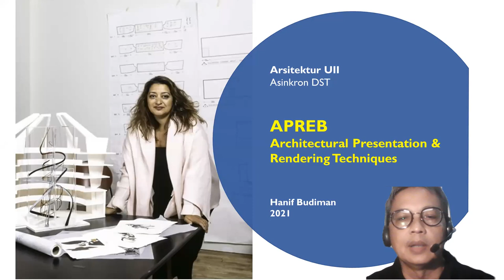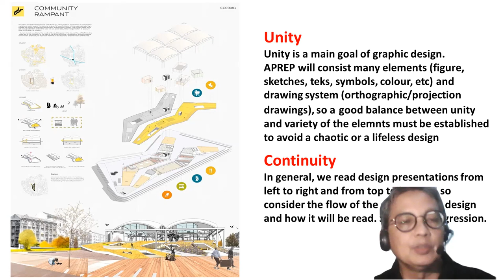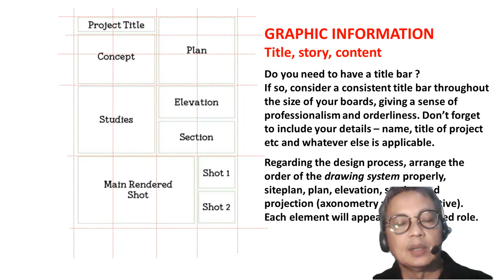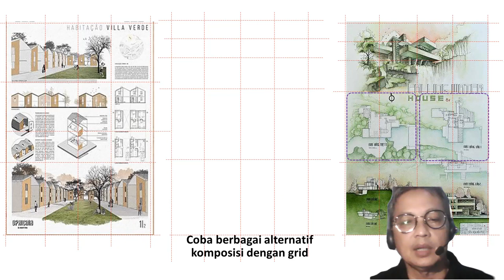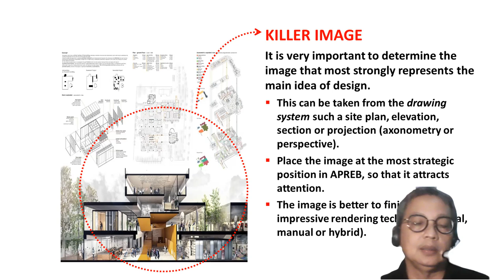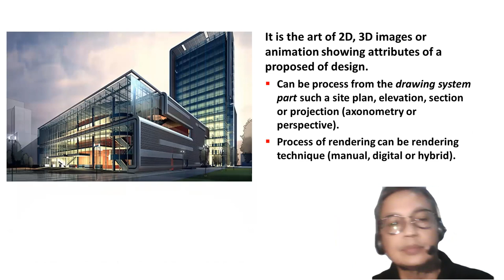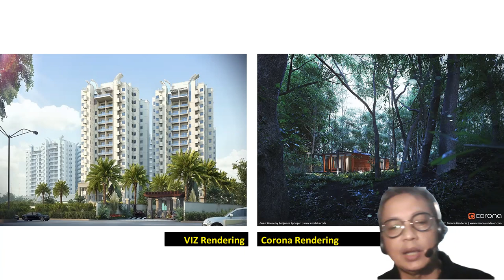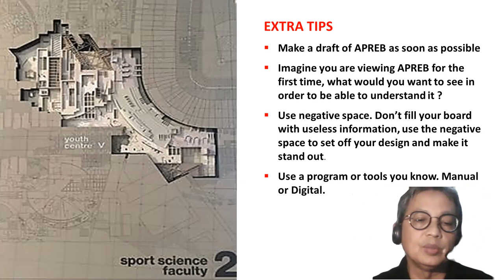Architecture Presentation & Rendering Technique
Supporting Lecture
Integrated Design Studio
Architecture Presentation and Rendering Technique

Speaker:
Assist. Prof. Ir. Hanif Budiman, M.SA